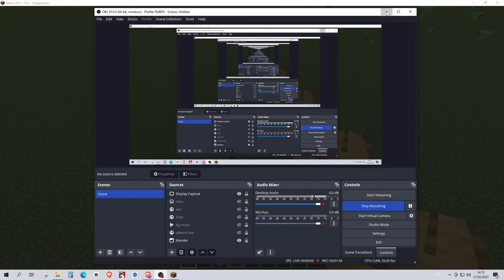Nash Modern House